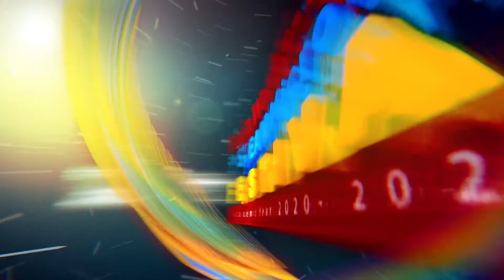S2028-Nang Hnin Thet Shwe Zin-TGGN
BRAINWORKS-TOTAL 5th STEAM MICROFILM COMPETITION 2020